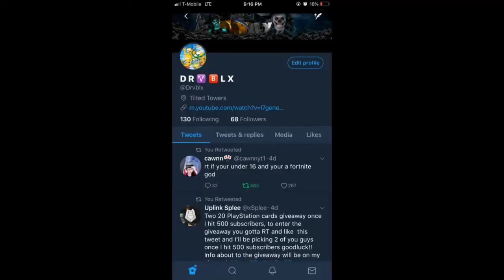Rxted Vs FCB ! OUR First Official Team Battle